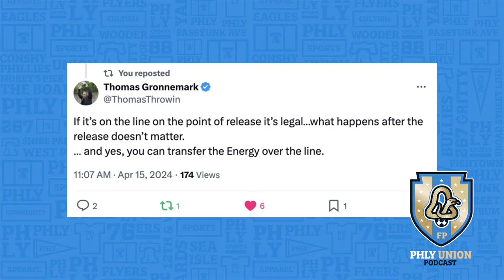Still Unbeaten! Uhre and Wagner score late as the Philadelphia Union steal a point in Atlanta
Still Unbeaten! Uhre and Wagner score late as the Philadelphia Union steal a point in Atlanta to remain undefeated in league play.

Renee Washington, JP Zapata, and Tyler Zulli discuss the latest around the Philadelphia Union and MLS.

GET OUR FREE NEWSLETTER:

to learn more or to find a branch near you. That’s TruMark.Com/PHLY. Federally insured by the NCUA
BetParx: Visit your nearest betPARX casino or download the betPARX app to get in on all the sports-betting action! Gambling problem? Call 1-800-GAMBLER. 21+. Located in PA, NJ, MI, MD, OR, OH. In Ohio offered by PARX Interactive Ohio Inc. In Michigan, if you or someone you know has a gambling problem, call . New users only, TC’s apply, see site for details, sports bonus must be wagered. Casino bonus must be wagered.

Get Coors Light delivered straight to your door with Instacart by going Celebrate Responsibly. Coors Brewing Company, Golden, Colorado